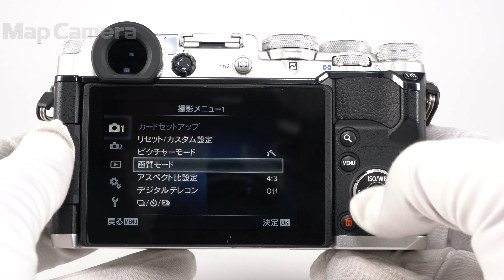OLYMPUS (オリンパス) PEN-F ボディ 美品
OLYMPUS (オリンパス) PEN-F ボディ